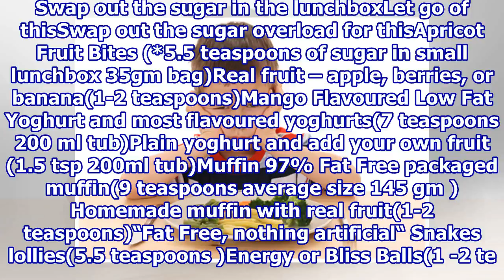The lunchbox swaps that will help improve your child's moods